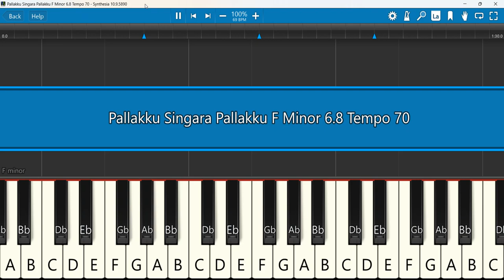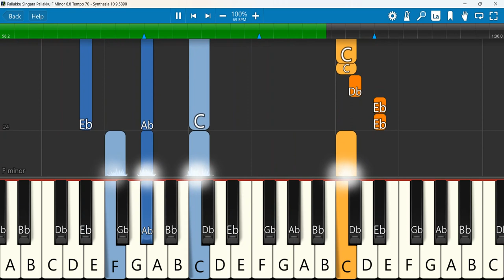Pallakku Singara Pallakku Keyboard Notes F Minor 6/8 Tempo 70 பல்லக்கு சிங்கார பல்லக்கு Vedanayagam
பல்லக்கு சிங்கார பல்லக்கு | Golden Hits | Bagavathar Vedanayagam Sastriar | Voice of Roar
Keyboard Notes